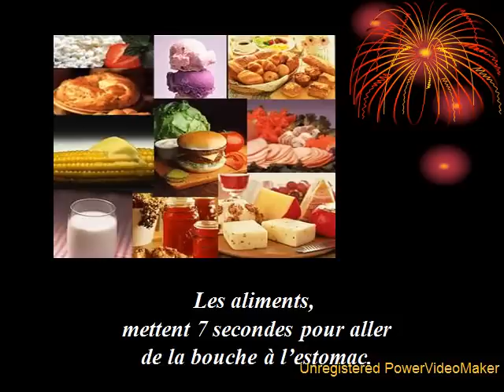07 Les curiosites du corps humain 10 27 15 28 avi